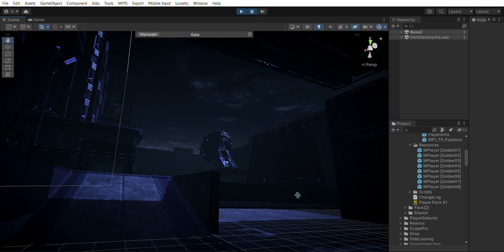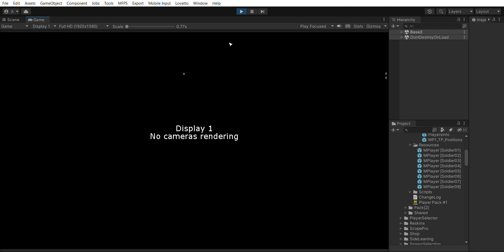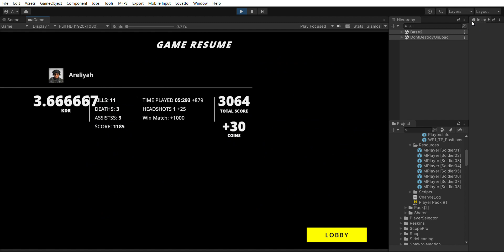mfps addons dcp1a Base2 Windows, Mac, Linux Unity 2021 3 11f1 Personal DX11 2023 12 07 13 48